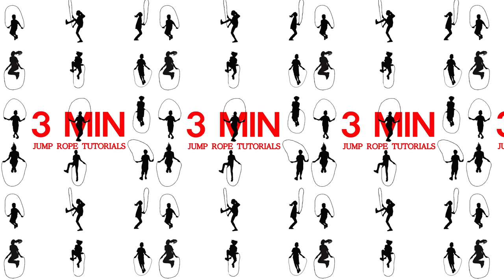13. Paso Punta-Talón (nivel intermedio)